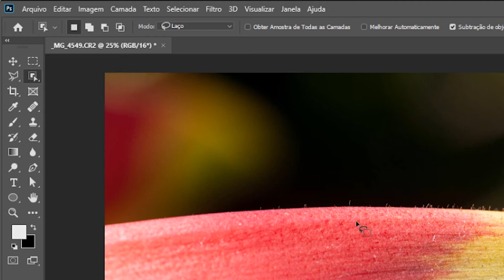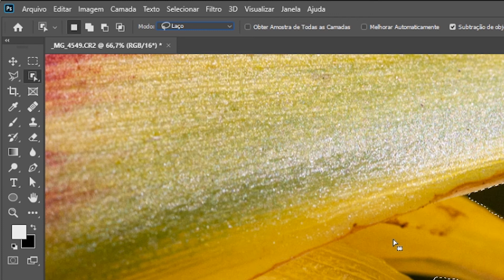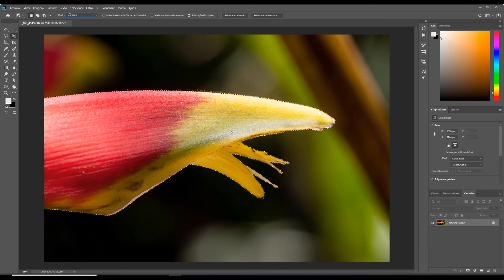Novidade no Photoshop 2020 💻 - Ferramenta Seleção de Objeto (Object Selection Tool)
Grande novidade do Adobe Photoshop 2020! 🎉🎊

💪 A poderosíssima Seleção de Objeto. Com essa ferramenta ficou ainda mais fácil selecionar objetos no Photoshop.

🎥 Assista esse vídeo e eu tenho certeza que essa ferramenta de seleção vai entrar definitivamente em seu fluxo de trabalho no Adobe Photoshop.

😊 Muito obrigado!